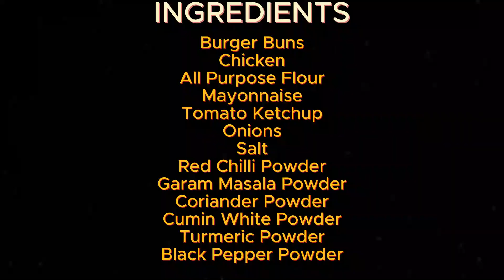Mini Zinger Burger Recipe In Mini Kitchen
Mini Zinger Burger. Very Unique And Easy Recipe in Mini Kitchen.
Welcome to Mini Kitchen
Mini Kitchen Food Channel is a digital platform that offers a unique and entertaining perspective on cooking. As the name suggests, the channel presents miniature versions of popular dishes, showcasing the entire process of cooking and preparing tiny food in a miniature kitchen.
One of the benefits of Mini Kitchen Food Channel is that it appeals to a wide range of audiences. Cooking enthusiasts can enjoy watching the chefs' creativity and skill in preparing miniature dishes, while children can learn about food and cooking in a fun and engaging way. The channel is also perfect for anyone looking for creative and entertaining content to watch. Mini Kitchen Food Channel is the perfect destination for you.

❤️ Hope you enjoy my Mini Cooking videos ^^

Mini Kitchen